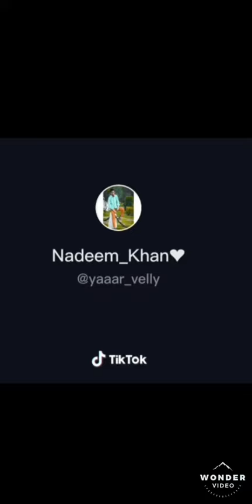Ramzan special tiktok updates...(2020)🥳